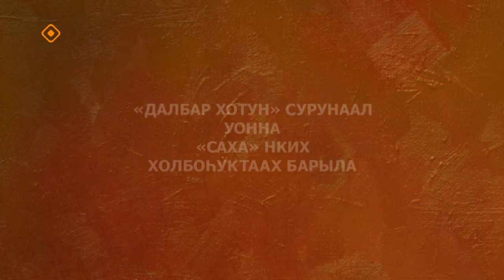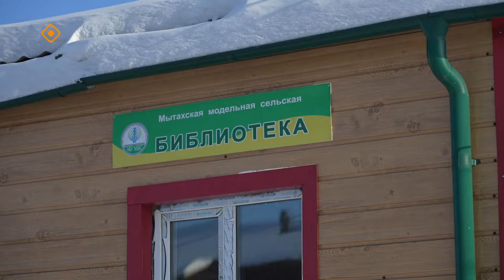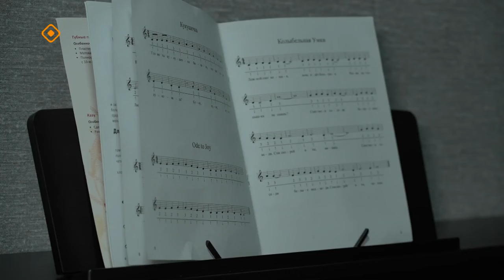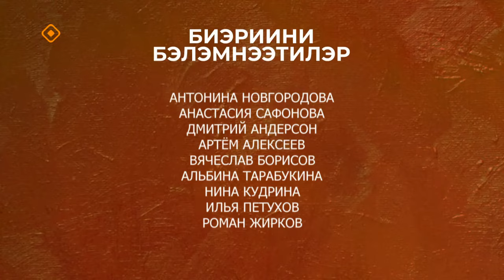«Саха далбар хотуна»: Мытаах нэһилиэгин сүрүннүүр бибилэтиэкэрэ Снежана Чемезова (04.04.24)